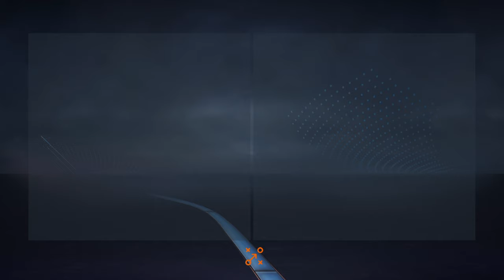HACEMOS 2 FICHAJES Y GANAMOS EN LIGA CONTRA EL UNITED | MODO CARRERA FIFA 23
El West Ham trae fichajes, uno es futura promesa ex chelsea y otro es un Belga joven los 2 son de prestamos. y comenzamos la liga ganando por remontada al Manchester United 2 a 1 con Doblete del nigeriano Awoniyi.